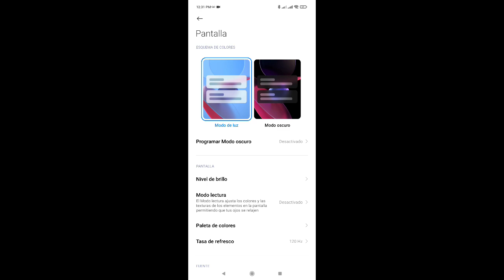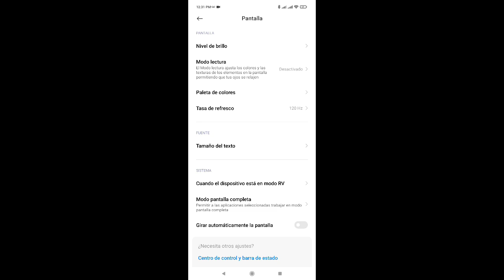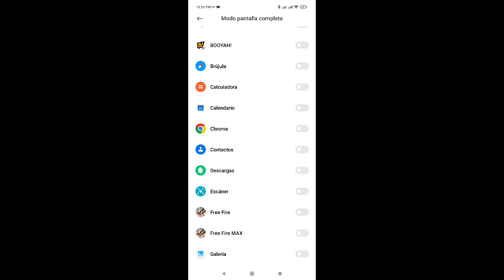COMO AJUSTAR LA PANTALLA COMPLETA EN FREE FIRE MAX - PONER PANTALLA COMPLETA EN CUALQUIER TELÉFONO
Hola bros en esta ocasión traigo un nuevo video de free fire en donde les enseñó a como ajustar poner arreglar la pantalla completa en cualquier juego como ajustar la pantalla completa en free fire max como poner la pantalla completa en free fire como se pone la pantalla completa en cualquier juego y en cualquier teléfono